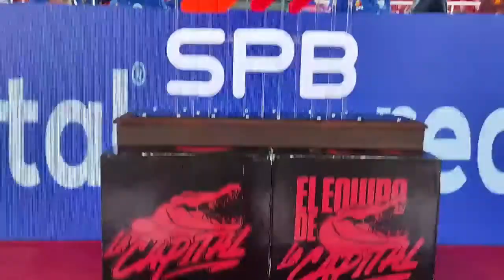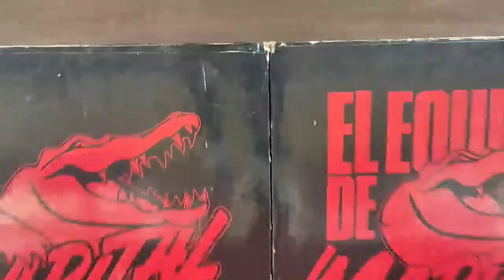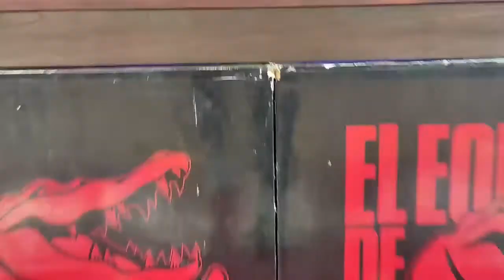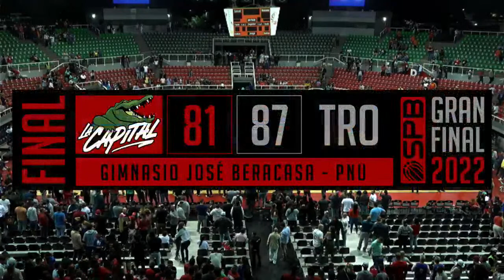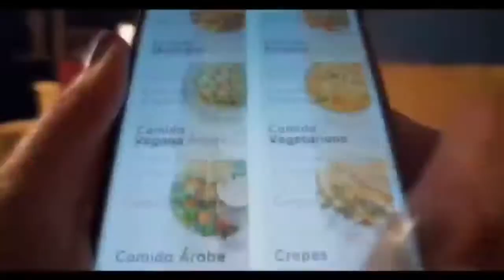Cocodrilos Vs Trotamundo 5to Juego Final (SPB) /PNU/ 27/10/2022